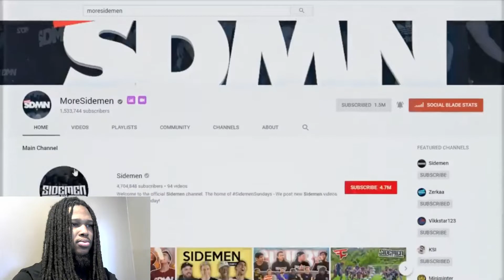STRANGERS ROAST THE SIDEMEN | Reaction